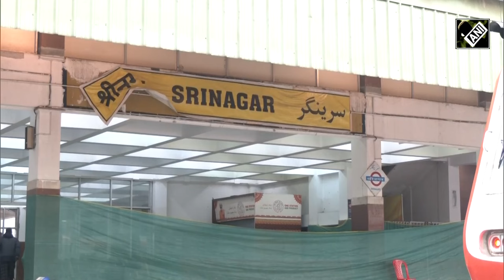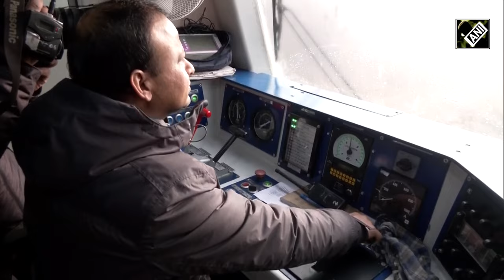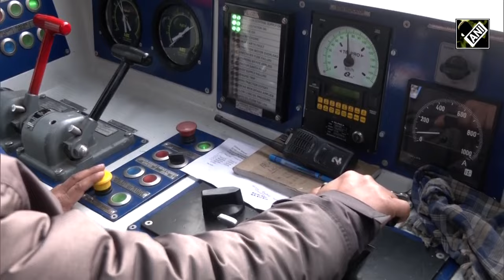PM Modi to flag off Kashmir’s first electric train, inaugurate sections of USBR Link project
Prime Minister Narendra Modi will inaugurate and lay the foundation of multiple development projects worth over Rs 30,500 crore for J&K on February 20. The projects are related to several sectors, including health, education, rail, road, aviation, petroleum, and civic infrastructure, among others. Under the umbrella of several development projects, J&K is getting a bonanza of railway development projects. To enhance connectivity in J&K, PM Modi will unveil a new rail route on Udhampur-Srinagar-Baramula Rail Link Project (USBRL). The Rail route Banihal-Khari-Sumber-Sangaldan, covering a distance of 48 km will be gifted to J&K. Meanwhile, in a historic feat, Kashmir will be getting its first Electric Train and train service between Sangaldan station and Baramulla station. As per the PM’s office, the rail projects will improve connectivity, ensure environmental sustainability, and boost the overall economic development of the region.